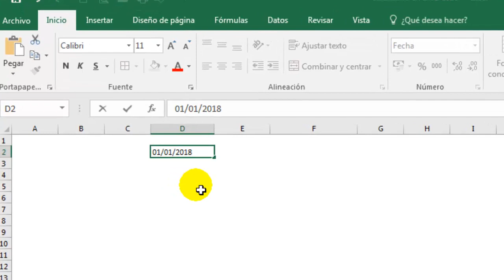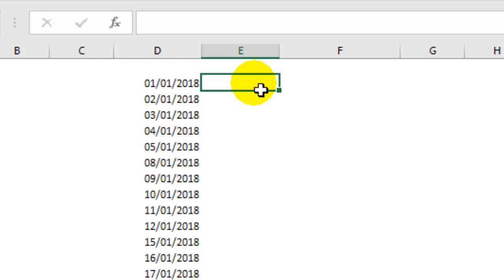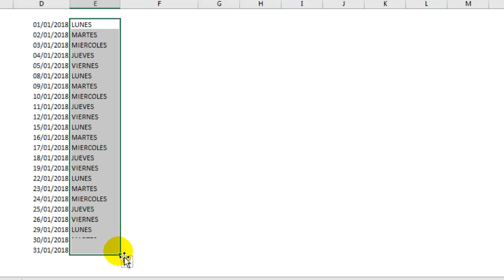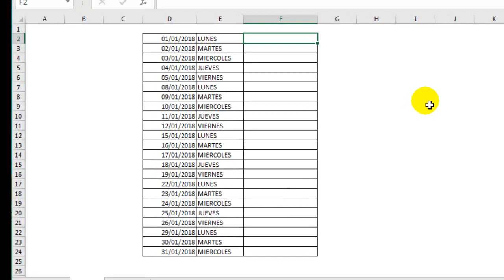Cómo crear un calendario con los días laborables o hábiles en Excel 2010 2013 y 2016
A continuación veremos cómo crear en pocos minutos un calendario con los días laborables de cualquier mes en Excel 2010, 2013 y 2016.